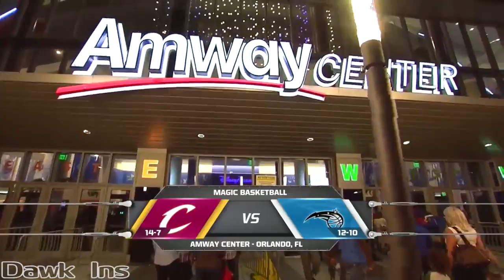LeBron James 25 points @ Orlando (Full Highlights) (12/11/15) Too EASY!